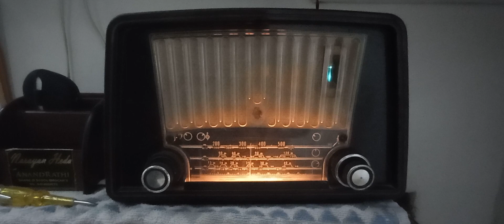radio Ceylon 25 mgr band 11905